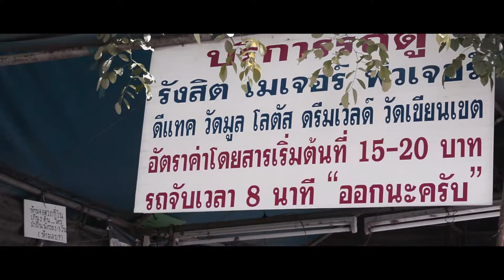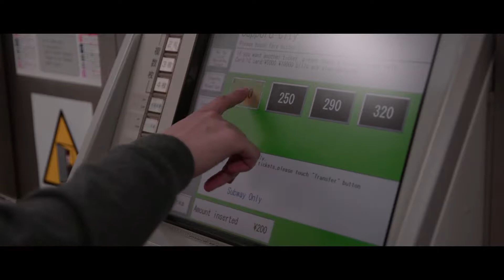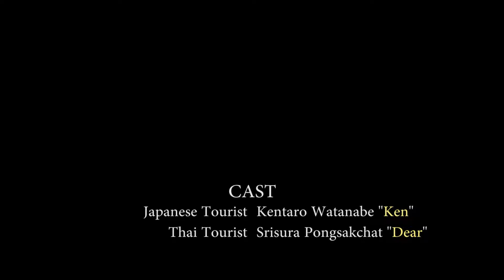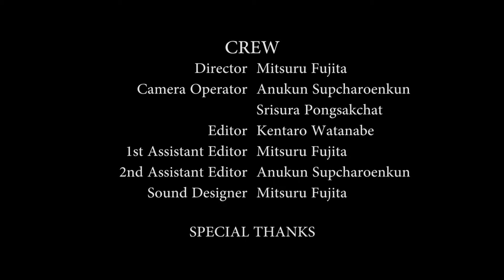The similar - iSFC2016